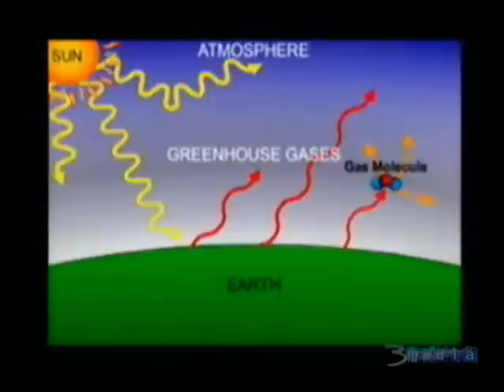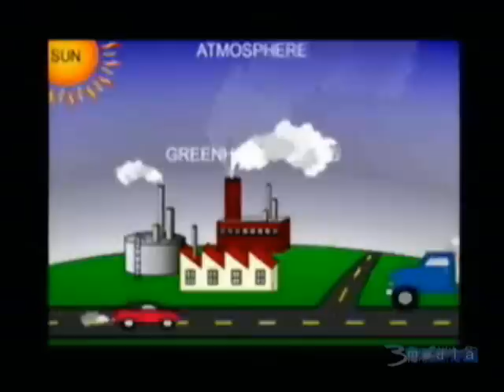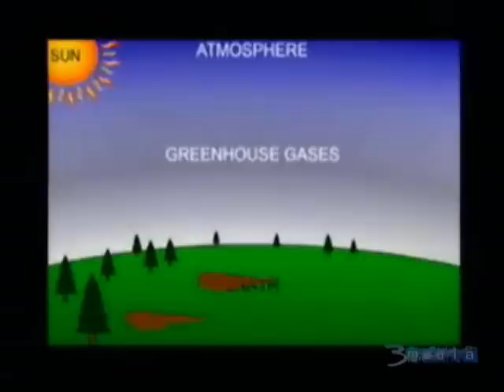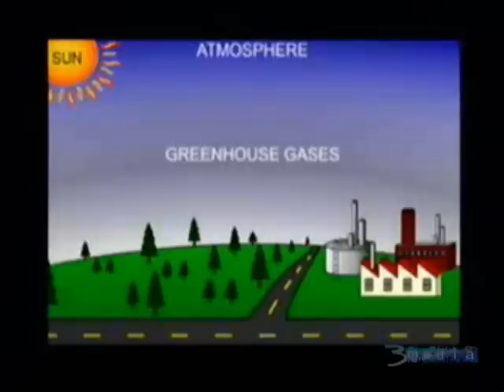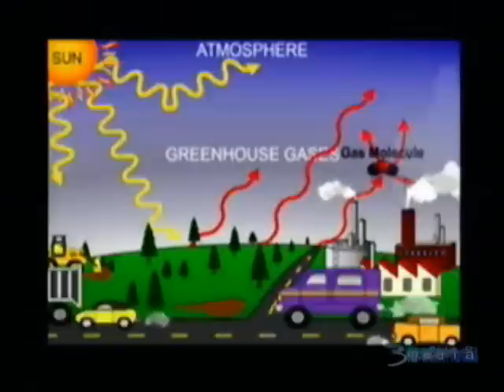The Greenhouse Effect - Is It All Bad?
A school project which shows what the causes of the greenhouse effect are and what the effects will be.